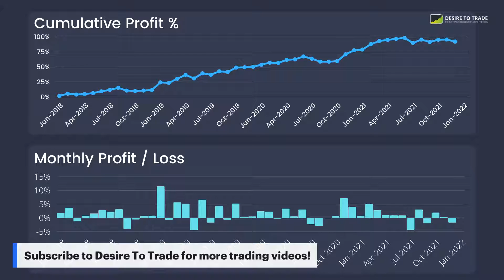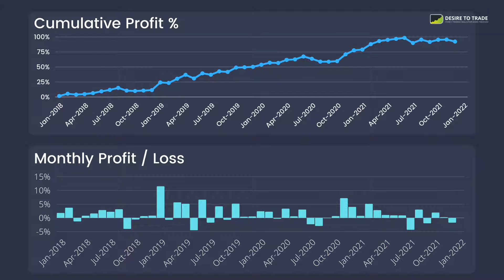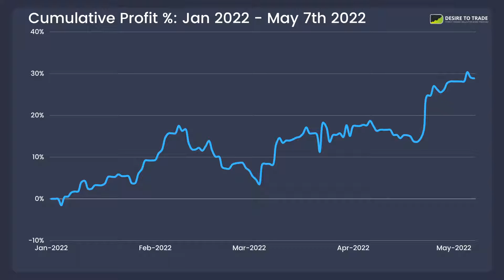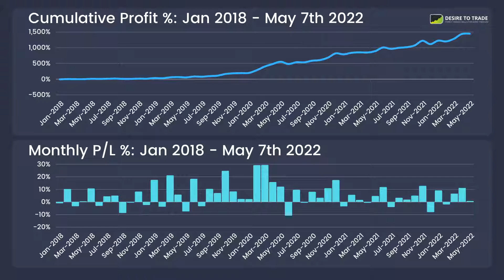My 3 Biggest Algo Trading Lessons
In this video, I share with you my 3 main lessons when it comes to algo trading. For the past 3 years I've been some form of algo in my Forex trading. First, it was trade alerts, then I moved to partially automated trading with manual support and resistance zones. And now I'm running 2 fully automated trading strategies.